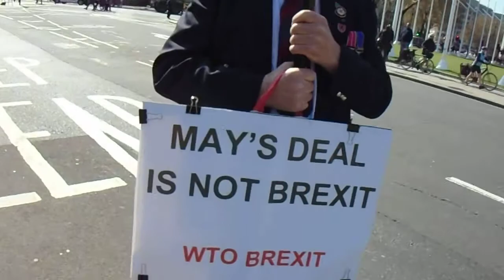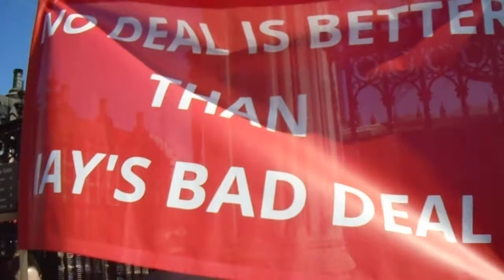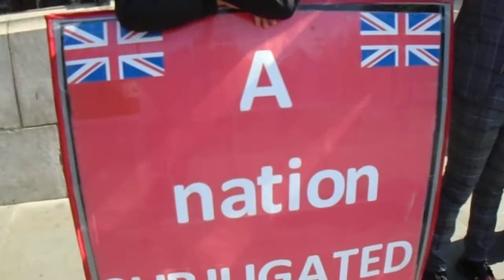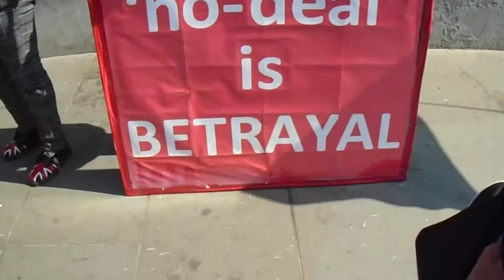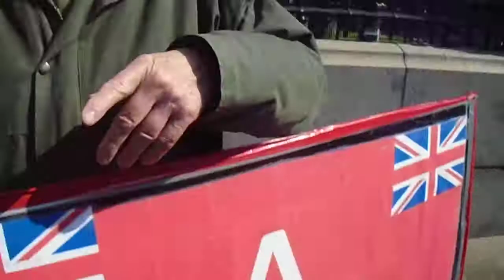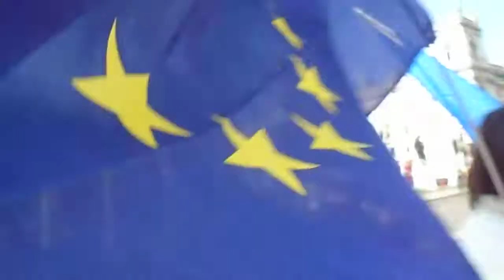Brexiteers and Remainers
Meeting Brexiteers and Remainers  outside House of Parliament, Westminster, London. April 1 2019.